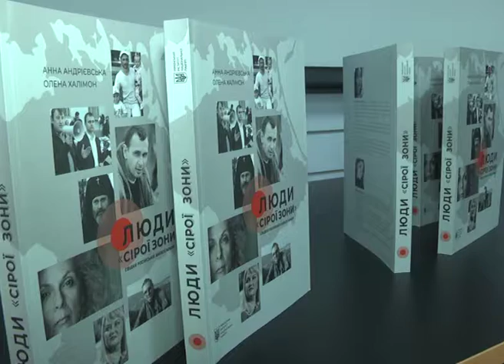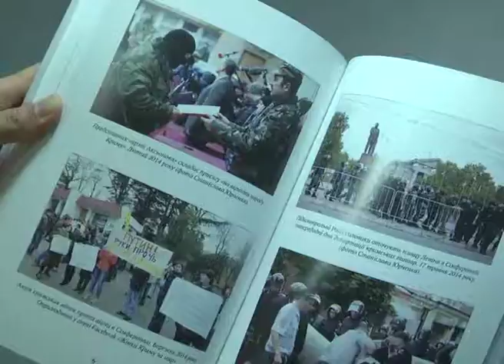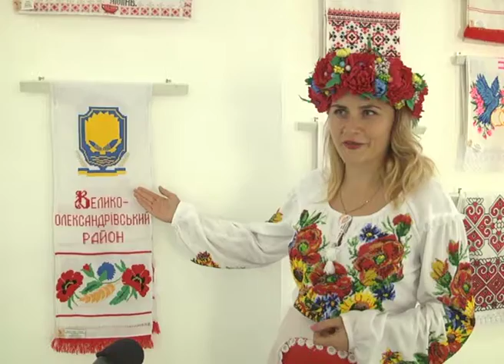22.08.2018. Новини. 20:40